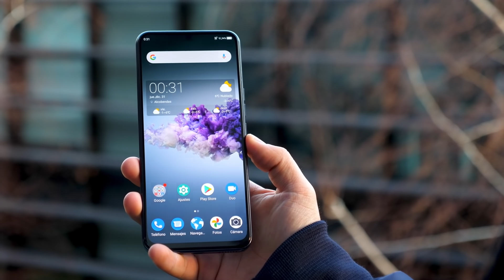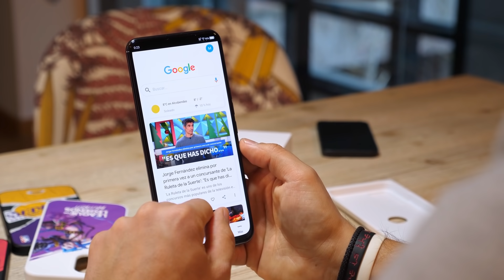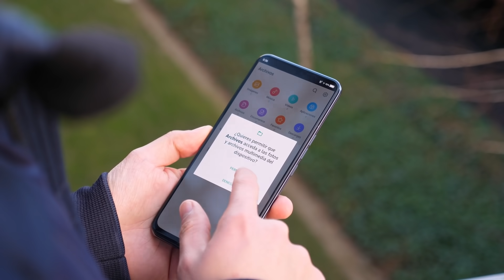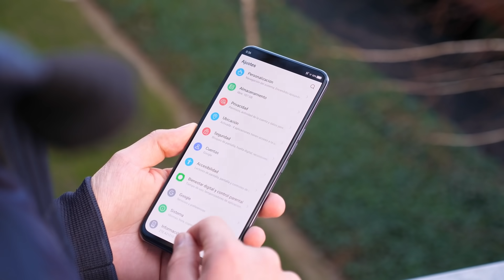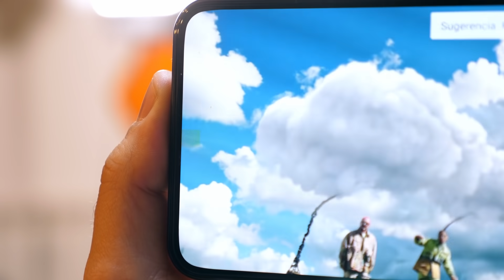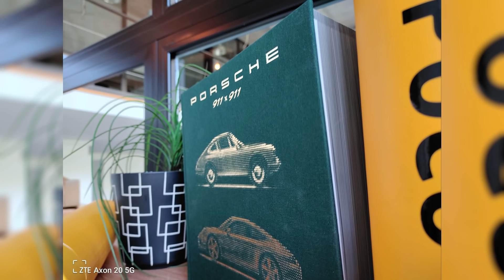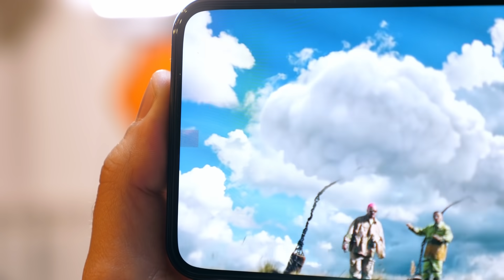El PRIMERO con CÁMARA DEBAJO de la PANTALLA!!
Códigos exclusivos para la compra:

UBRU2
W98QH
ABRK0
S0TCC
YYKNY
UP88S
G8ZJS
TLRLF
FVFPW
O56DA